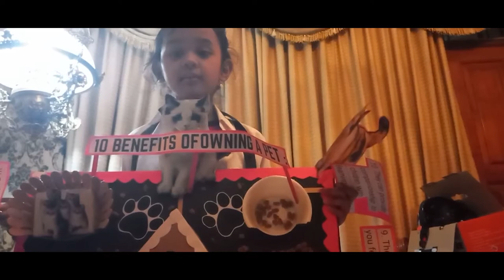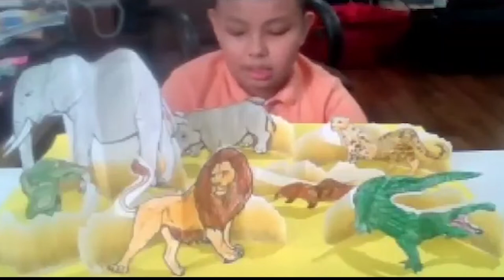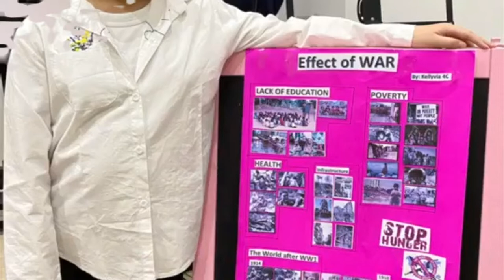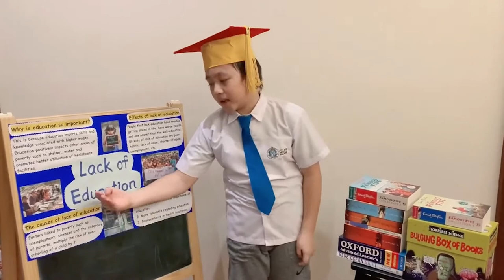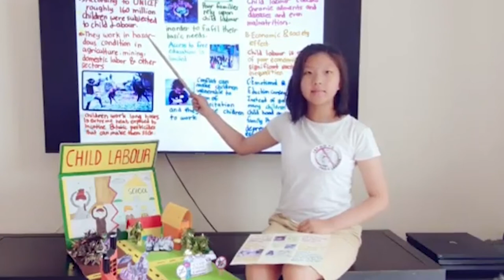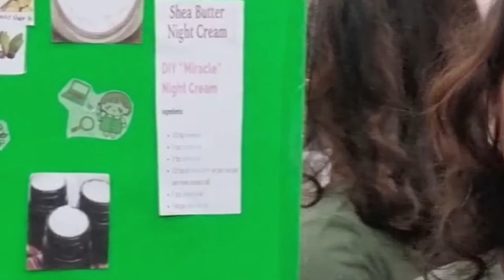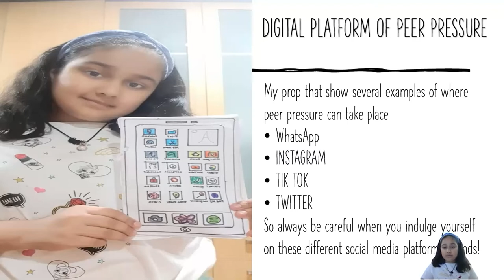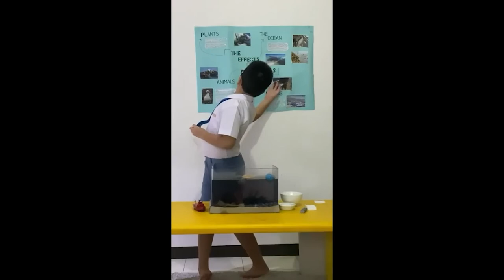GMIS JAKARTA GRADE 4C VIRTUAL EXHIBITION APRIL 2022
Grade 4 students of GMIS Jakarta inquired into various global issues including Climate Change under the IB PYP Trans disciplinary Theme "Sharing The Planet "
They share their findings and understandings through this virtual exhibition!